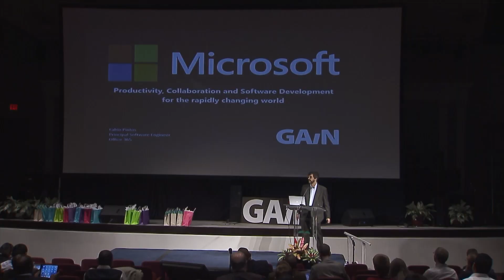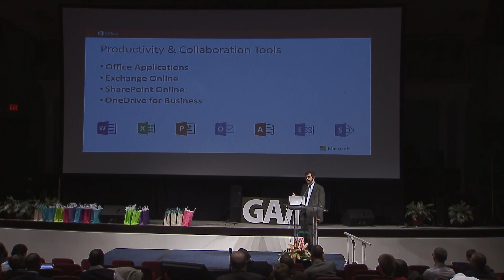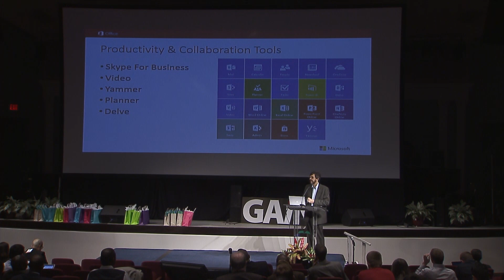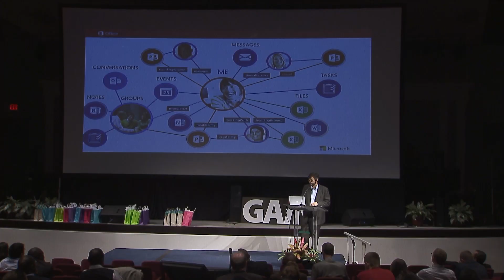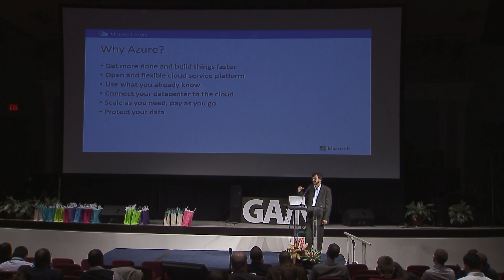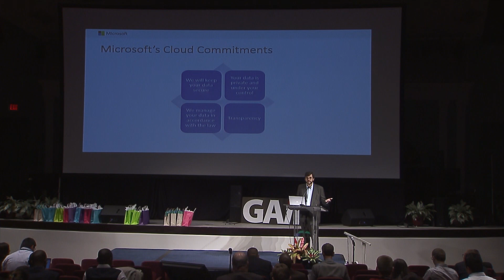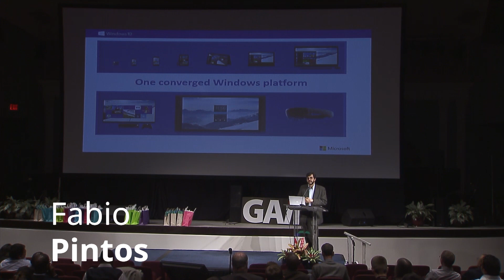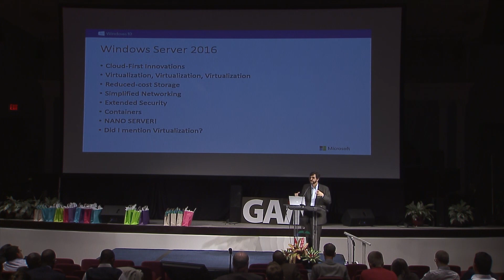How Microsoft tools can revolutionize the church's collaboration | Fabio Pintos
Fabio Pintos, an Adventist working at Microsoft, shares the latest tools and technologies that Microsoft offers to enhance collaboration, development, and security.

From Office 365 to Azure, Visual Studio, and Windows 10, discover how these tools can transform how your church or organization works.

Whether you're a developer, IT professional, or just interested in technology, this video will provide valuable insights into the modern workplace and how Microsoft is changing to meet the needs of its users.